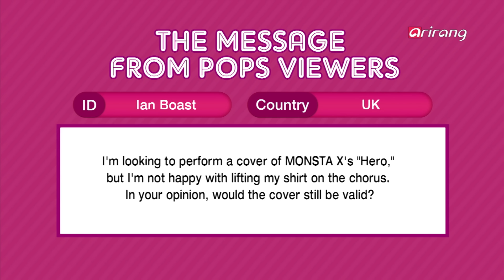Pops in Seoul _ I want to dance MONSTA X "Hero"(몬스타 엑스 "히어로")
[ Ask Pops ]
I want to dance  MONSTA X "Hero", but I don't have any abs